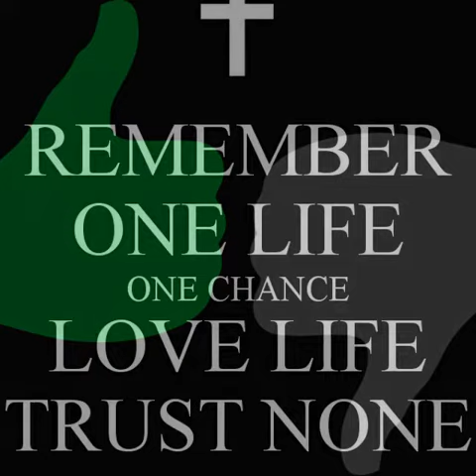Hellshire Beach Party riddim